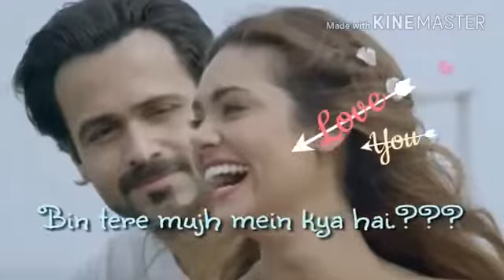imran hashmi romantic WhatsApp status